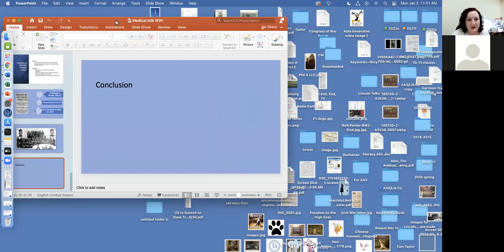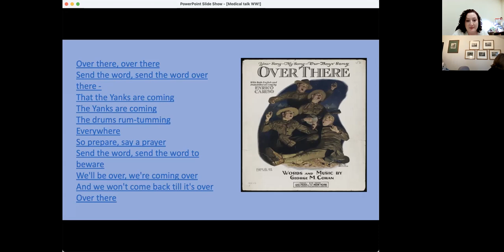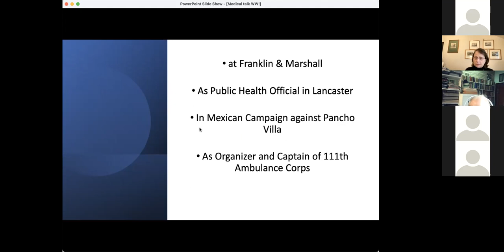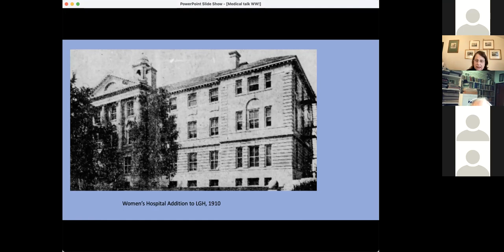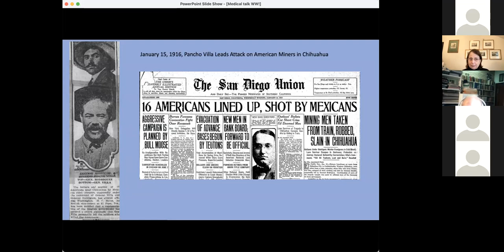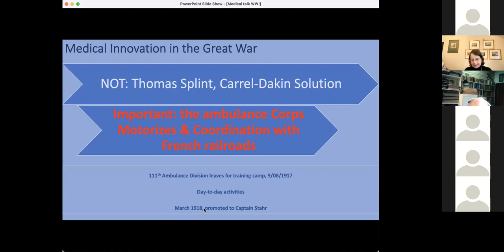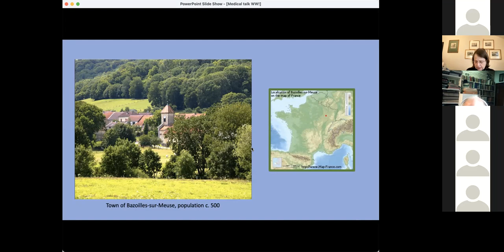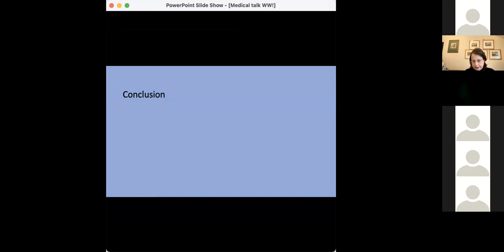Lunch and Learn: Medicine and WWI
Presented by Franklin and Marshall College Professor Dr. Louise Stevenson, this lecture shows Lancaster County's connection to the 111th Ambulance Corp, the Influenza Pandemic, and World War I.